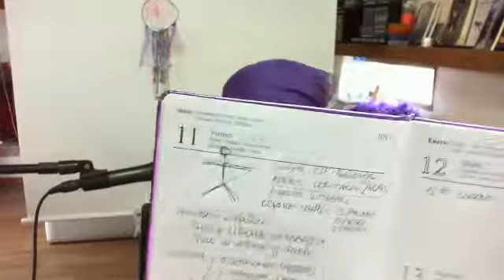DAR Y RECIBIR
video completo en canal youtube claudiagdv